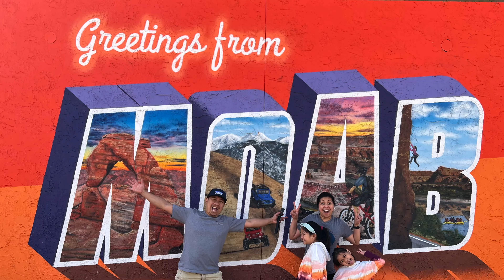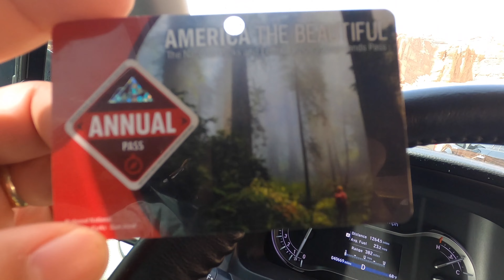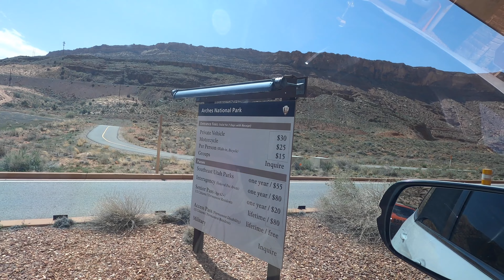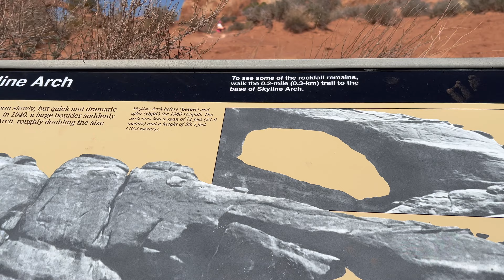MOAB TOWN | ENTRY to Arches National Park | BALANCE ROCK | Skyline Arch | Brianew